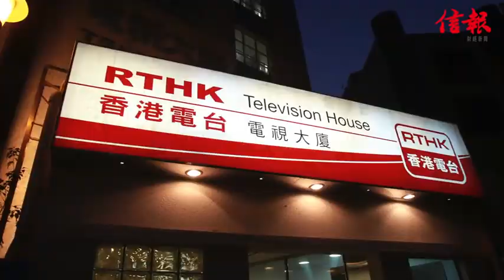《周一人物》 陳志雲人生好戲永不言CUT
人生如戲，此話一點不假。陳志雲在港大念書時，修過舞台製作，一直鍾情演話劇，只是這些年為俗務所困，把這個夢擱在一邊；他記得有次出席護膚品活動，一個小朋友問他有何夢想，他不假思索便答：「想再演舞台劇，做個專業演員。」